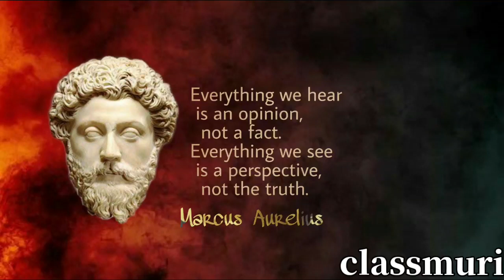വെസ്റ്റയുടെ 6 കന്യകമാർ | The 6 Vestal Virgins . Classmuri. Malayalam.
പുരാതന റോമിലെ വെസ്റ്റൽ വിർജിൻ ആരാധനാസമ്പ്രദായം
The Vestal Virgin Cult of the Ancient Rome.

Love,
Ed💜